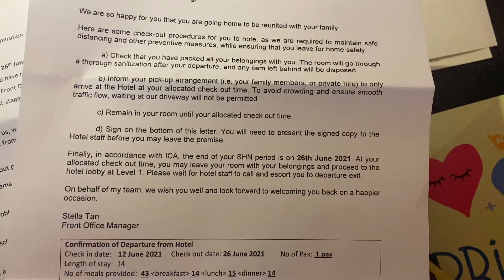Hotel Quarantining in Singapore (21 Days to 14 Days!)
A whole emotional roller coaster! June 2021